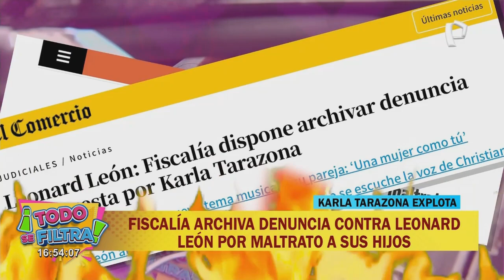Leonard León: archivan denuncia de Karla Tarazona por maltrato psicológico a sus hijos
La Fiscalía ha archivado definitivamente la denuncia interpuesta por Karla Tarazona contra Leonard León por presunta violencia familiar. La conductora de Préndete había acusado a su expareja de ejercer violencia psicológica contra los hijos que tienen en común, a través de una llamada telefónica.

Sin embargo, después de la investigación, los peritos concluyeron que no existía respaldo suficiente para las acusaciones de Tarazona. Las autoridades determinaron que no hubo afectación psicológica ni emocional en los menores y, por lo tanto, decidieron dar por concluido el proceso.

SE PRONUNCIARON

Ante esta resolución, ambas partes se pronunciaron. Por un lado, León expresó su alivio y aseguró que jamás ejercería violencia contra sus hijos, pues sería un acto imperdonable.

Por otro lado, Tarazona señaló que no hubo una prohibición para que el cantante tenga contacto con los niños, sino que debía cumplir con una terapia para poder hacerlo.